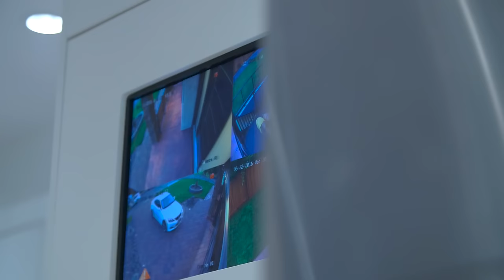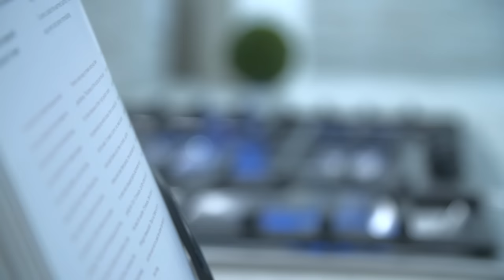711 MacIntosh S, Coquitlam | Mehdi Shamei - 360hometours.ca